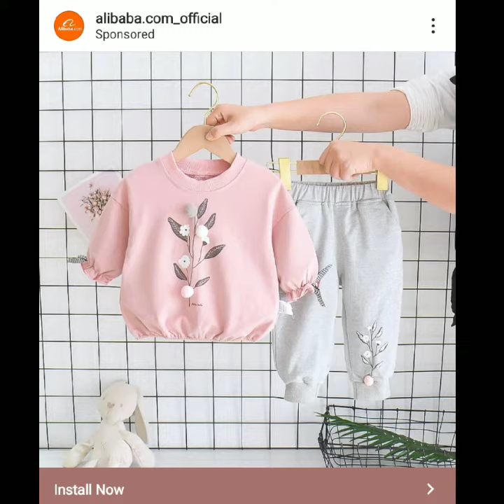kids romper designs | baby girl dress design | online shopping | jumpsuit designs for baby girl/boy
hi friends hope so you are fine by the grace of Allah

Thanks,
 create the perfect wardrobe for your little one with these simple but stylish jumpsuits.
A jumpsuit is one piece garment with sleeves and legs and typically without integral coverings for feet, hands or legs.
here is the collection of pictures for little girl's jumpsuit designs/ideas.
Note this channel is all about how to style, A place to have new ideas & get inspired.
~trendy jumpsuit designs
~toddlers jumpsuit pictures
~pictures for jumpsuit designs
~simple jumpsuits
~printed jumpsuit
~littls girl's dressing ideas
~jumpsuit designing ideas
~ideas for little girl's jumpsuit
~trendy fashion ideas for toddler
~toddler girl jumpsuit

take care. 😘